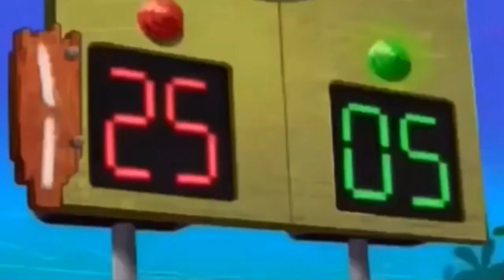Super Bowl 2019! 🏈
WTF, SINCE WHEN DOES BABY LAMB UPLOAD THIS LATE AND FOR THE 3RD TIME IN A ROW TODAY!?

lol, jk

I can't end off this otherwise shitty day without paying tribute to the greatest nostalgic football moments through history with this special compilation. And of course, it features the song that SHOULD'VE BEEN IN THE HALFTIME SHOW, the memorable song "Sweet Victory" from the Bubble Bowl Halftime Show of the SpongeBob episode "Band Geeks".

This year's Super Bowl was between the New England Patriots (shocker) and the Los Angeles Rams. And, of course, the Patriots won (shocker). However, I couldn't care less about either teams. I was just hyped up for the halftime show. While it was very impressive, if I wasn't hoping for Sweet Victory to be played during the Halftime show, I would've not been as distraught as I am pretty much right now.  Still, we should just be thankful in the least that SpongeBob did appear during the halftime show, even if it was for a few seconds. As for the Patriots winning, well, something's gotta be done about this Tom Brady fellow. He's like a robot who's a major football prodigy.

And unlike last year's compilation, I added Ed, Edd n Eddy in it.

With that said, Happy Super Bowl Sunday!

✭ SOCIAL MEDIA ✭